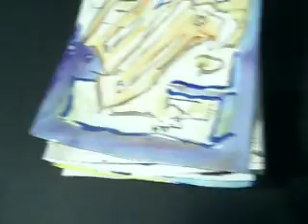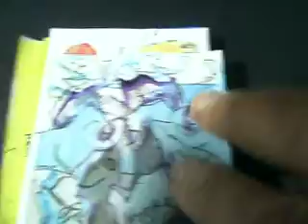Visiting Dragon by David Hart